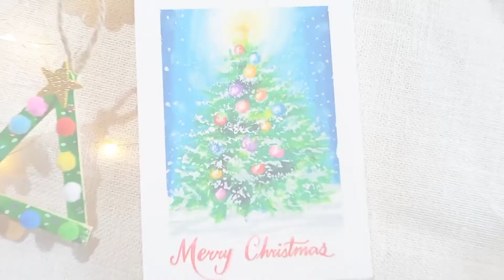Christmas special drawing ll Christmas 🎄 tree drawing ll Christmas tree drawing with oil pastels 🤗✨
hello arty's 🎨🤗

in this video I have shared a Christmas 🎄 tree drawing with oil pastels 🤗

Also if you recreate anything from my channel than please tag me on instagram I would love to see your recreations ☺️
      the_arty._

see you soon in the next video untill then bye bye 👋✨💖